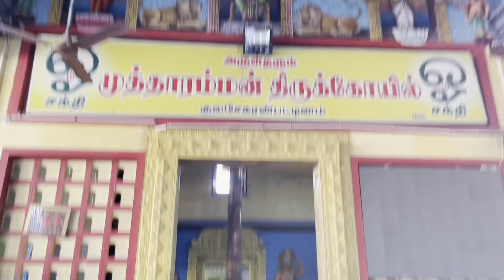Sunday Vlog Day 1 Thoothukudi/Kulasekarapatinam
Hi friends its a beautiful place. We went to many temples, beaches, so in this video you can see day 1 video. Thoothukudi.